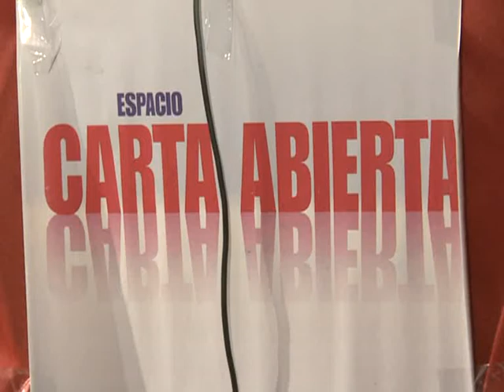Carta Abierta realizó foro sobre derecho a la salud y a la constitución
Carta Abierta realizó ayer, en la Biblioteca Nacional, el foro "El derecho a la salud y la reforma constitucional", en el marco de su campaña por "una nueva constitución emancipadora y un nuevo estado".
Expusieron el abogado constitucionalista Eduardo Barcesat; el sociólogo y ensayista, director de la Biblioteca Nacional, Horacio González; el médico sanitarista y docente José Carlos Escudero y el médico sanitarista Mario Róvere, decano del departamento de Ciencias de la Salud de la Universidad Nacional de La Matanza.
Durante la lectura, Barcesat sostuvo que su postura "consiste en dejar un plazo para que el pueblo debata el tipo de constitución y el tipo de país que quiere" y agregó que "es necesario debatir tres ejes fundamentales, la integración de Latinoamérica y el Caribe, la tutela de los recursos naturales y la política de Derechos Humanos"
Carta Abierta dijo que este foro "se suma a la marcha por consagrar los avances del campo popular y establecer un nuevo piso de derechos para todos los que habiten nuestro suelo".
"Damos un primer paso en la construcción de una corriente de opinión que haga inevitable la consagración del derecho a la salud con rango constitucional", afirmaron desde Carta Abierta.